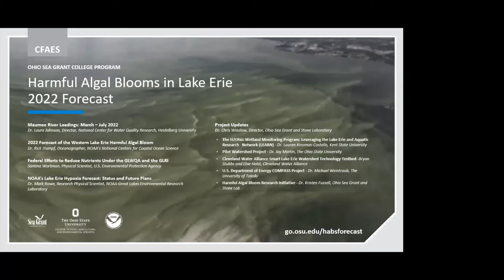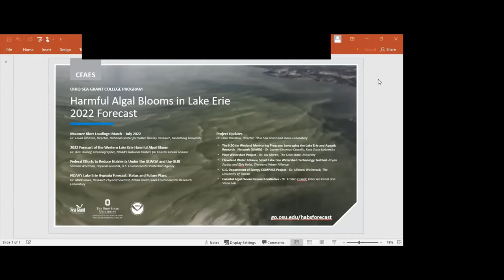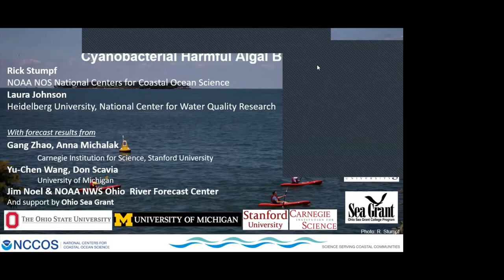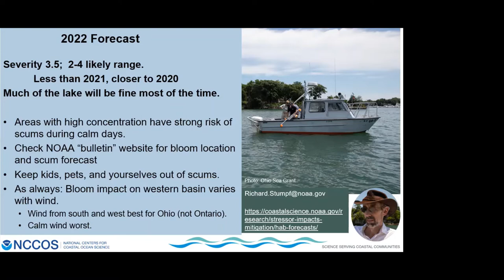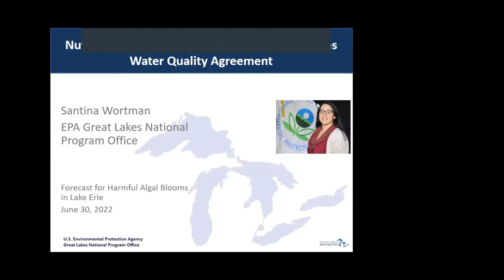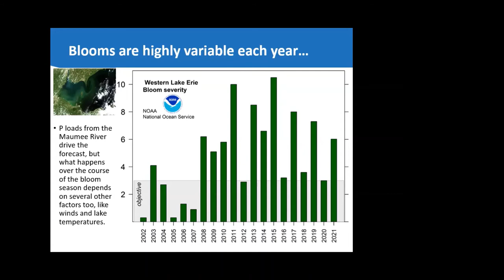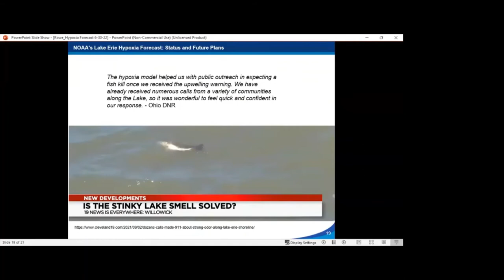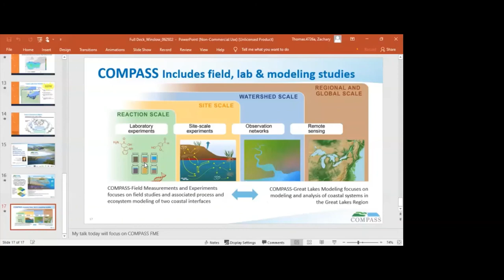Forecast for Harmful Algal Blooms in Lake Erie 2022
Stone Laboratory and Ohio Sea Grant at The Ohio State University hosted a live web event for NOAA’s annual HABs Forecast for western Lake Erie on June 30 from 11 a.m. to 1 p.m. ET. In addition to the official forecast, the event featured spring nutrient loading and projections along with expert commentary and highlights of recent research efforts and successes.